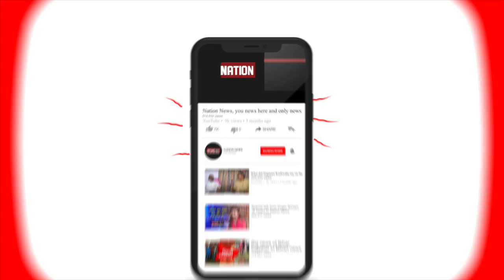Khagaria में अपराधियों से मुठभेड़ में मिली बड़ी सफलता,इनामी कुख्यात अपराधी छबीला यादव गिरफ्तार।